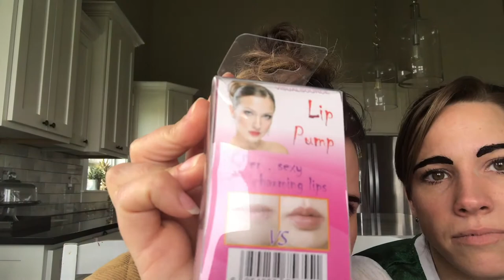Supermodel look in 2 steps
As always we give sound advice on how to achieve beauty. The chin strap is not as effective as one would think in ridding you of your double chin.